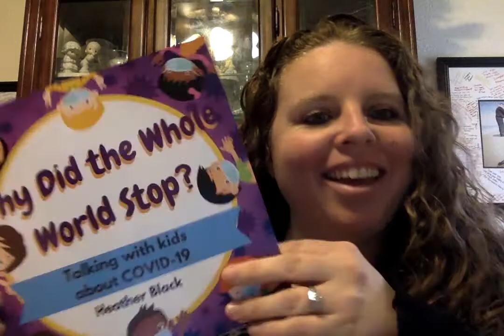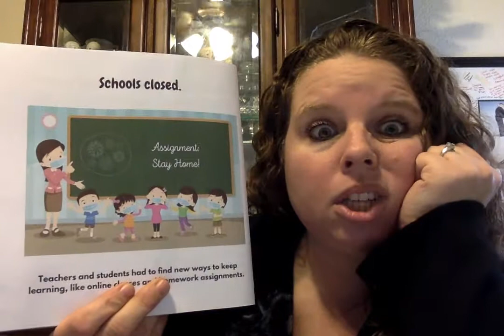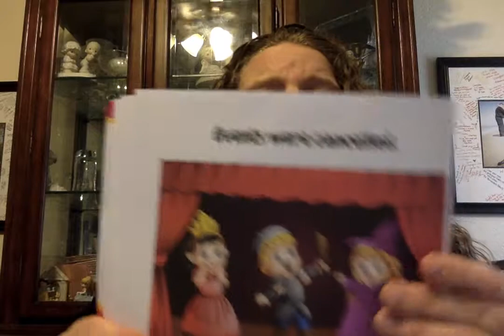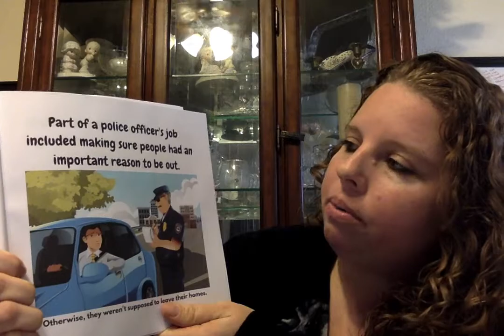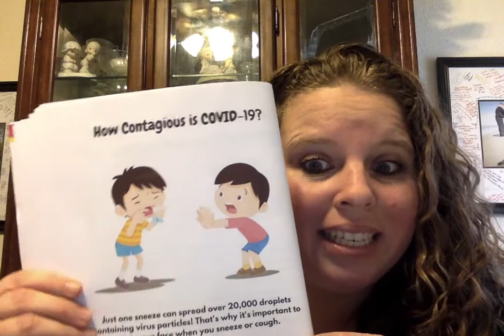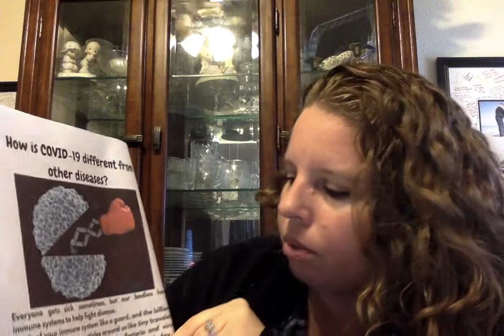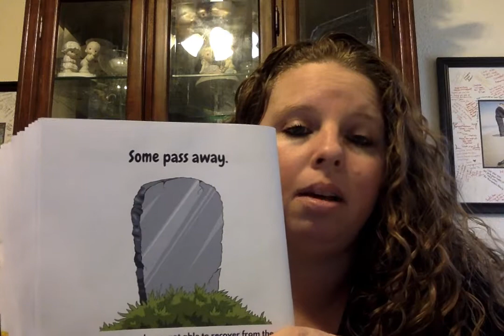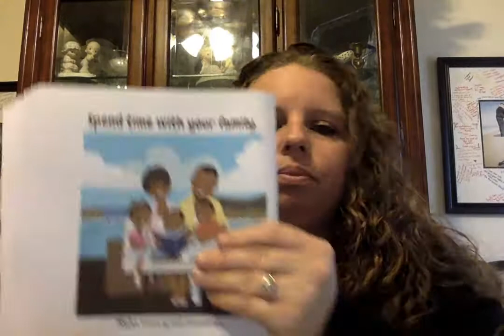Why Did the Whole World Stop? by Heather Black read by Mrs. Rue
Talking with kids about COVID-19